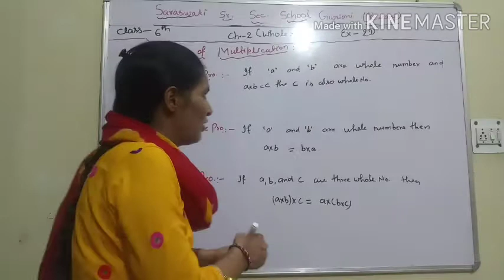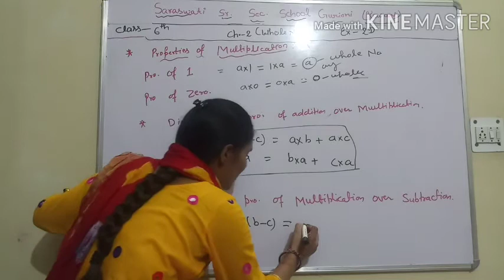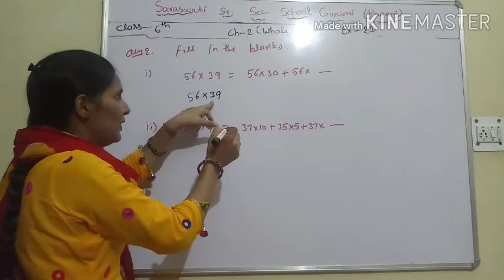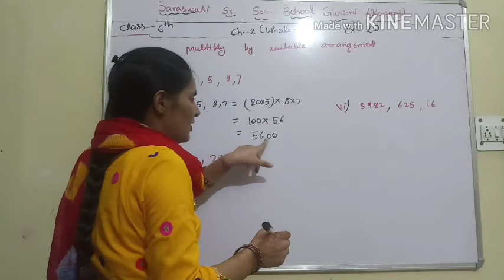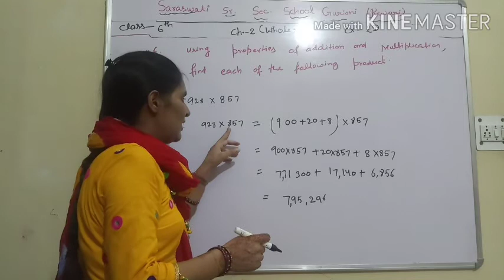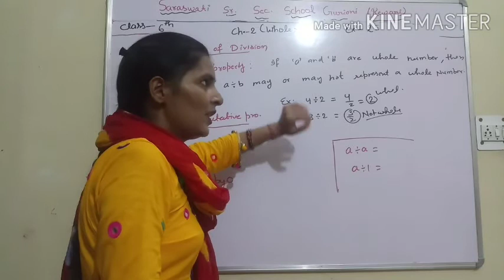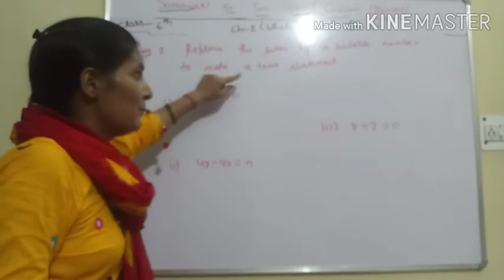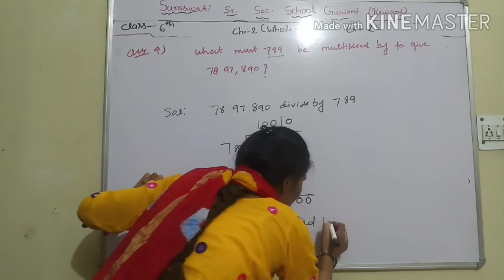Class =6th Maths chapter =2(part-3)